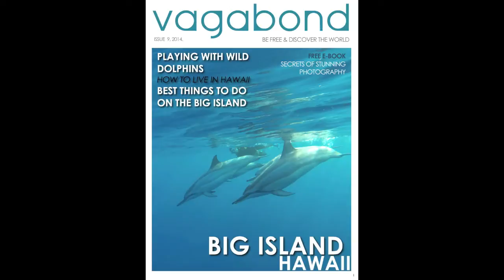Hawaii, Big Island, Kealakekua Bay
The Big Island of Hawaii has many hidden gems. Discover Kealakekua Bay in south Kona where the wild dolphins play. New neighborhood, new life, new home.

marybartnikowskiphotography

Discover Sicily Like a Local
Learn Photography with Any Camera

Author's 4 books on Amazon

Learn Yoga and Photography on the best island in the world, Kauai
Discover the island and apply for my private retreats